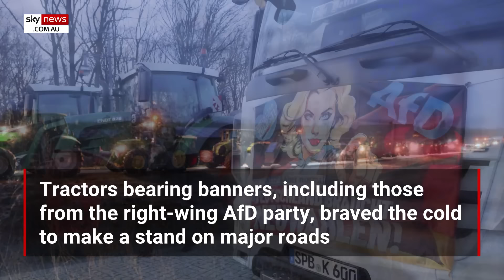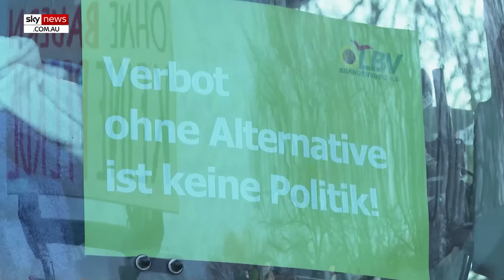Angry German farmers stage country-wide tractor blockade against government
German farmers are staging a week of nationwide protests by blocking roads with tractors against the government's planned phasing out of agricultural subsidies.

Tractors and trucks gathered on German roads on Monday, including Berlin's main avenue leading to the Brandenburg Gate, causing major disruptions.

A constitutional court ruling on unutilised pandemic funds left the German government facing a 60 billion euro ($US65 billion) financial gap, leading to a sudden budget crisis.

The government backtracked partially, preserving the car tax exemption and staggering the reduction of diesel tax breaks over three years.

Despite this, the German Farmers' Association insists on a complete reversal and said it would proceed with a "week of action" starting Monday.